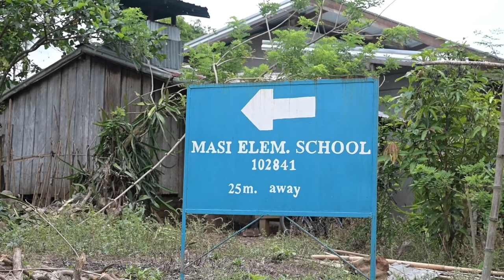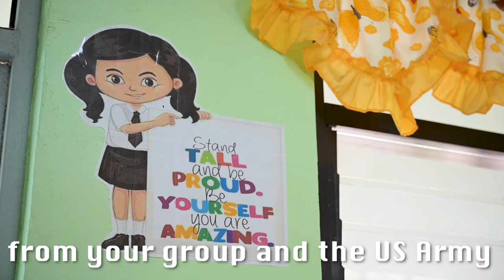Exercise Balikatan 23 | Civil Affairs Team 5 visits schools in Cagayan Province to assess needs.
Armed Forces of the Philippine and U.S. Army Reserve Soldiers, with Civil Affairs Team 5 work shoulder-to-shoulder, assessed several schools to learn about their needs during Balikatan 23 in Cagayan Province, Philippines, April 13-17, 2023.

Civil Affairs Team 5 visits schools in Cagayan Province to assess needs
CAGAYAN, PHILIPPINES, PHILIPPINES
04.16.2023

 Balikatan 23 is the 38th iteration of the annual bilateral exercise between the Armed Forces of the Philippines and the U.S. military. The exercise includes three weeks of training focused on amphibious operations, command and control, humanitarian assistance, urban operations and counterterrorism skills throughout northern and western Luzon. Coastal defense training figures prominently in the Balikatan 23 training schedule. (U.S. Air Force video by Staff Sgt. Sadie Colbert)

Film Credits: Video by Staff Sgt. Sadie Colbert
Exercise Balikatan